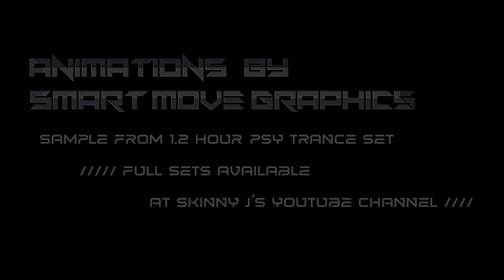Skinny J Mix - Animation Sample